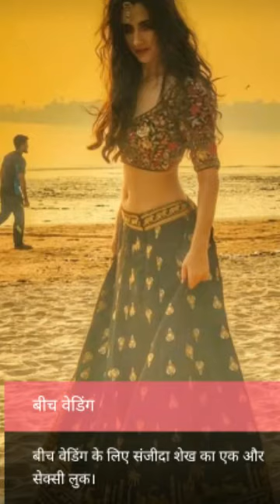15+Sanjeeda's Designer Lahnga🌺 Celebrity Style Designer Lahnga🔥🔥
15+Sanjeeda's Designer Lahnga 🌺Celebrity Style Designer Lahnga🔥🔥